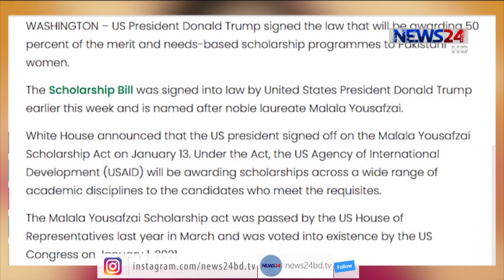পাকিস্তানের নারীদের উচ্চশিক্ষা বৃত্তি বিলে সই করলেন ট্রাম্প 17Jan.21| Malala Yousafzai Education Act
মালালা ইউসুফজাই শিক্ষাবিষয়ক অ্যাক্ট নামে একটি বিলে সই করেছেন যুক্তরাষ্ট্রের প্রেসিডেন্ট ডোনাল্ড ট্রাম্প। এই আইন অনুসারে পাকিস্তানের নারীরা উচ্চশিক্ষায় মেধাবৃত্তিতে কমপক্ষে ৫০ শতাংশ শিক্ষাবৃত্তি পাবেন।
হোয়াইট হাউস এক বিবৃতিতে বলছে, মালালা ইউসুফজাই স্কলারশিপ অ্যাক্টে স্থানীয় সময় গত বুধবার ট্রাম্প সই করেন। এই অ্যাক্টে ট্রাম্পের সইয়ের পর, ইউএস এজেন্সি ফর ইন্টারন্যাশনাল ডেভেলপমেন্টের  অর্থায়নে পাকিস্তানের নারীরা মেধা ও প্রয়োজন অনুসারে কমপক্ষে ৫০ শতাংশ বৃত্তি পাবেন। গত বছরের মার্চ মাসে মার্কিন প্রতিনিধি পরিষদে প্রথমবার বিলটি পাস করা হয়। এরপর ১ জানুয়ারি মার্কিন সিনেটে কণ্ঠভোটে এটি পাস হয়।  উচ্চশিক্ষা বৃত্তি কর্মসূচির আওতায় পাকিস্তানের নারীদের ২০২২ সাল পর্যন্ত ৫০টি  শিক্ষাবৃত্তি দেওয়া হবে।

Our other YouTube channels :
News24 Official Address:
NEWS24
371/A
Bashundhara Road
Block – D
Bashundhara Residential Area
Dhaka - 1229